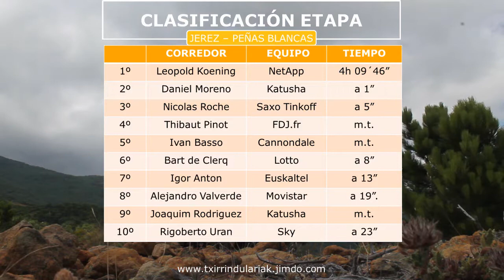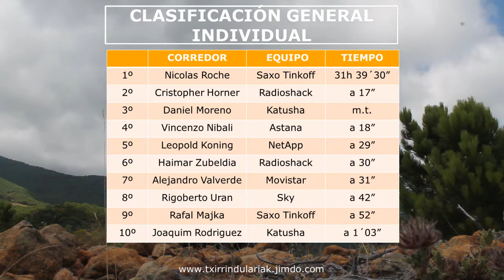8ª ETAPA VUELTA A ESPAÑA 2013, PEÑAS BLANCAS - ESTEPONA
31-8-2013; Ganador: Leopold Koening (NetApp Endura) Nuevo Lider: Nicolas Roche (Saxo Tinkoff)